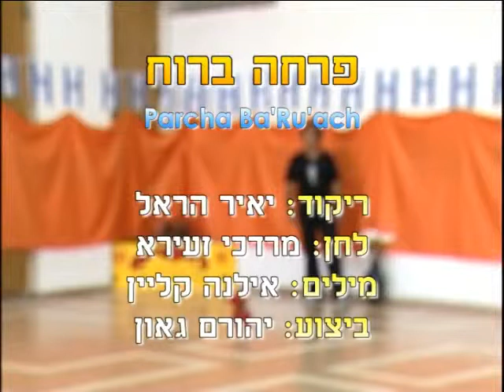Parcha Ba'Ruach (Y.H.) - Dance | פרחה ברוח (י.ה.) - ריקוד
שם הריקוד: פרחה ברוח (י.ה.)
שנת חיבור: 1996
צורה: מעגל
כוריאוגרפים: יאיר הראל
מבצעים: גאון יהורם
מלחינים: קליין אילנה
תמלילנים: זעירא מרדכי
חברות: אן אם סי

Dance Name: Parcha Ba'Ruach (Y.H.)
Creation Year: 1996
Shape: Circle
Choreographers: Yaeir Harel
Performers: Gaon Yehoram
Composers: Klayn Eilana
Lyricists: Zeira Mordechai
Companies: N.M.C.